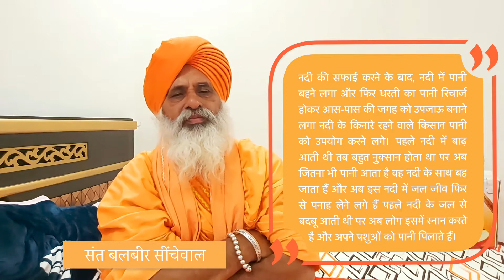काली बेईं के भागीरथ संत सींचेवाल I The story of Eco baba Sant Balbir Singh Seechewal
Balbir Singh Seechewal is a Nirmala Sikh who spearheaded an anti-river pollution campaign in Punjab, India. By combining his assiduously cultivated self-help philosophy with the environmental essence of the Gurbani, he has resurrected the 160-Kms long Kali Bein rivulet.

धुन का पक्का एक योद्धा संत, जिसे संत बलबीर सिंह सींचेवाल कहते हैं। जिसने पंजाब में दम तोड़ती नदी काली बेई को फिर से जीवित कर  80  गांवों के लोगों की उम्मीद को मरने से बचाया। नदी जिंदा करने के काम को देखते हुए टाइम पत्रिका ने इन्हें दुनिया के 30 पर्यावरण नायकों की सूची में शामिल किया तो सरकार ने पद्मश्री से सम्मानित।